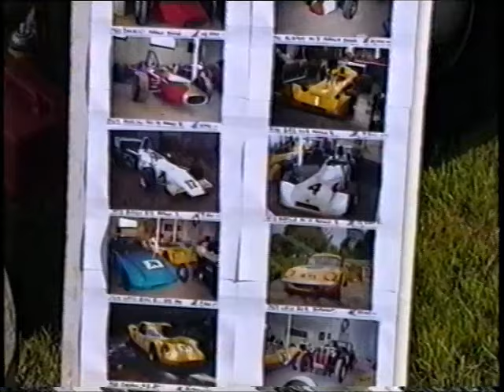Croft Circuit 1995 Opening Meeting for Historic Racing Cars and Motorcycles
Archive footage from 27th, 28th, and 29th of May 1995 of the HSCC "Renaissance" meeting at Croft.

0:00 Saloon/Sports, start/finish straight
0:49 Saloon/Sports, Tower Bend
1:37 Saloon/Sports, start/finish straight
2:37 1970's Road Sports, Hanger Complex
3:42 Motorcycles, Hawthorn Bend
4:13 Motorcycles, Chicane
5:06 Historic Road Sports, Chicane
6:18 Pit lane
6:58 Formula Ford, starting grid
8:14 Paddock areas
11:05 Saloon/Sports, Railway Straight
12:01 Warm up for Surtees TS8 of Mike Whatley
12:24 Historic Single Seaters, Hawthorn Bend
13:38 Paddock areas
18:16 Car fire
18:56 Pre-1965 Single Seaters, start/finish straight
19:55 Richard Hosken Classic Sports Cars, Hawthorn Bend
21:08 RJB Mining Historic Sports Racing Cars race
23:52 Historic Single Seaters race
26:47 Historic Racing Saloons race